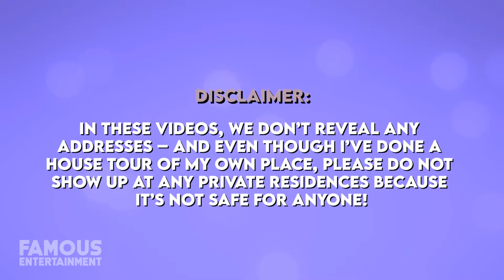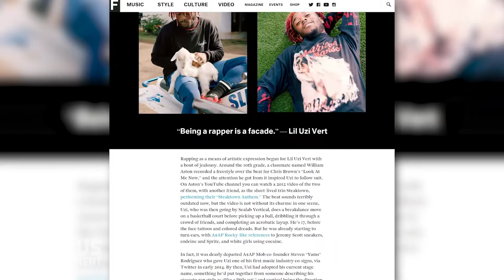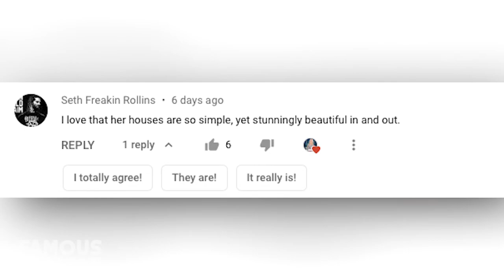Lil Uzi Vert | House Tour | $4.4 Million Bell Canyon Mansion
When he’s not dropping a reported $24 million getting a rare pink diamond implanted in his forehead, Lil Uzi Vert sometimes invests in normal things – like real estate. Earlier this month it was reported that the one-of-a-kind rapper dropped $4.4 million on a super modern, glassy mansion in Bell Canyon, Los Angeles. While it only cost a fraction of the rumored price of his forehead bling, the new home is absolutely gorgeous and today we’re going to take a look.